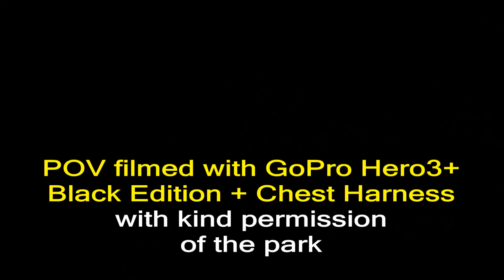Wooden Warrior (including front seat POV) - Quassy Amusement Park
Wooden Warrior is a Gravity Group wooden roller coaster at Quassy Amusement Park in Connecticut that is designed for the younger guests but which provides bags of fun and crazy airtime that will keep all the big kids amused too! Video includes plenty of off-ride footage and a front seat HD POV filmed at Quassy in August 2017.